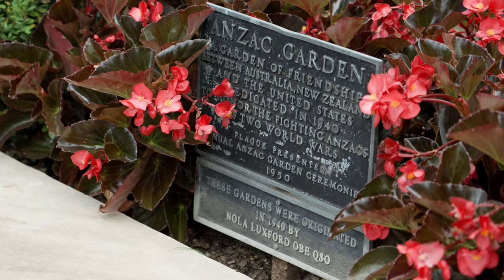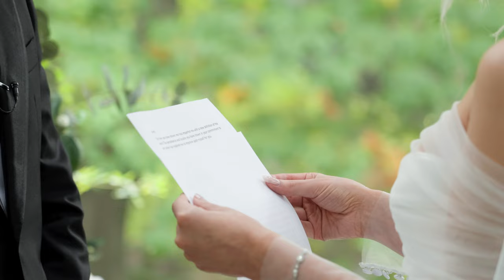Dene Summerhouse (Central Park) Wedding Ceremony and Photoshoot at 620 Loft & Garden